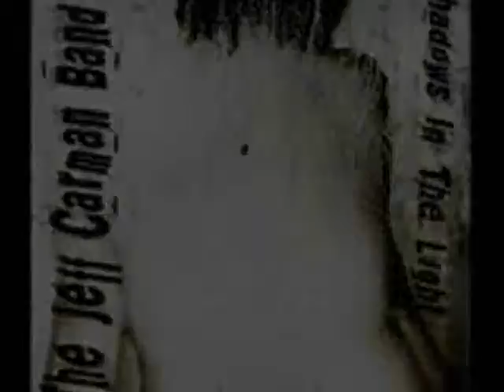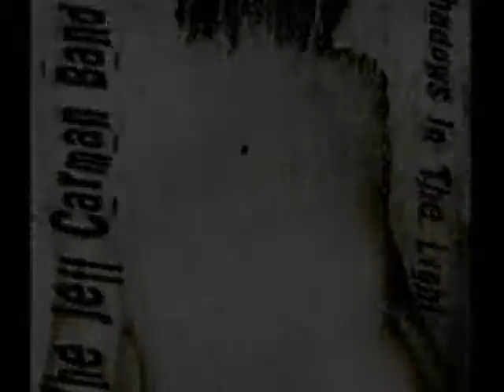Jeff Carman Band - High-Heeled Misery (Acoustic)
The Jeff Carman Band

Shadows In The Light - 2009

Disc One -- Shadows In . . .

1.  Come Together

2.  Rebel Yell

3.  Shine

4.  Pour Some Sugar On Me

5.  Mr. Brownstone

6.  Comfortably Numb

7.  In The End

8.  Thunderstruck

9.  Man In The Box

10.  Interstate Love Song

11.   Honky-Tonk Woman

12.   Let It Be

Disc Two - . . . The Light

1.  High-Heeled Misery

2.  Whiskey Woman

3.  When I Look Into Your Eyes

4.  Nothing Left To Say

5.  Soul Searching

6.  TJ Don't Live Here No More

7.  Beautiful Oblivion

8.  Speak Your Mind

9.  Saints & Sinners Serenade

10.  I Won't Back Down

11.  Do Me Wrong

12.  Piece Of Mind

13.  Lie To Me

14.  I Lost Myself

15.  Got To Begin Again

Produced, Engineered & Mastered by Christopher Bechtel for Digital Whispers Productions.

The Jeff Carman Band is:

Jeff Carman: Drums, Percussion & Vocals

Christopher Bechtel: Guitars

Marc Case: Guitars & Vocals

Trevor Dunn: Bass Guitar

Special Guests on Disc Two— . . . The Light

Deborah K. Rudd: Background Vocals on Tracks 1, 6 and Piano on Track 15